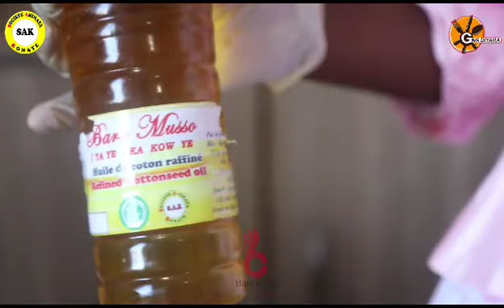Gwa Diyara au menu : Petit poids au soumbala 💯💯💯🥰🇲🇱